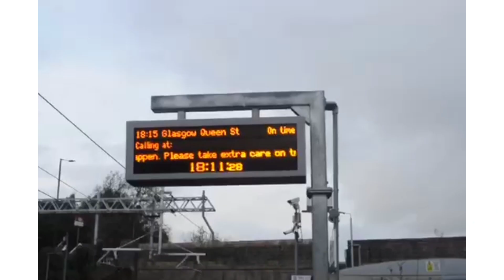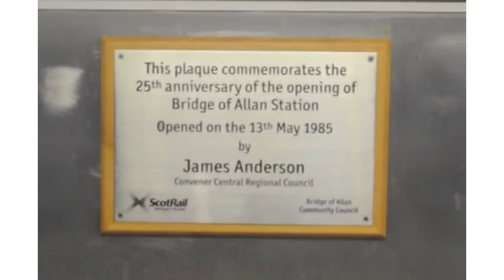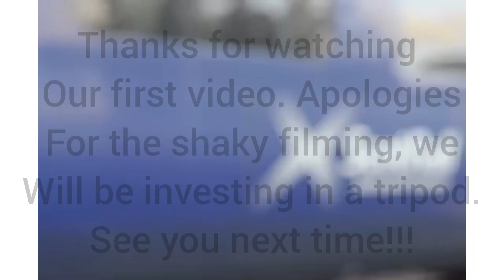Trains At Bridge Of Allan| Class | 385 | 170 |153 and alot more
We understand that some of the video quality and shakyness leaves alot to be desired. We hope you'll accept though that this is the start of a journey for us and that if you will stick around we are sure you will see alot of healthy developments and hope to make you smile every week with some train spotting footage from all over Scotland.